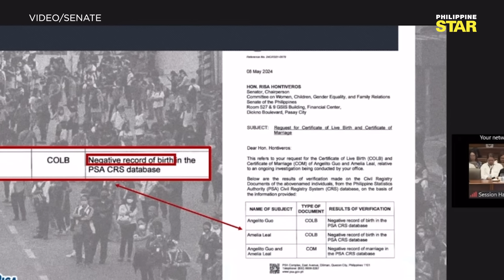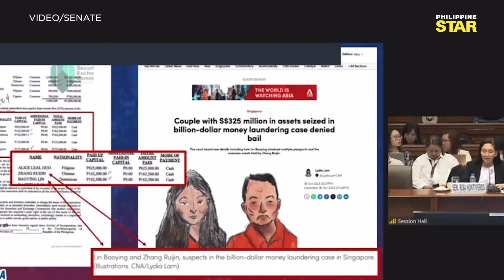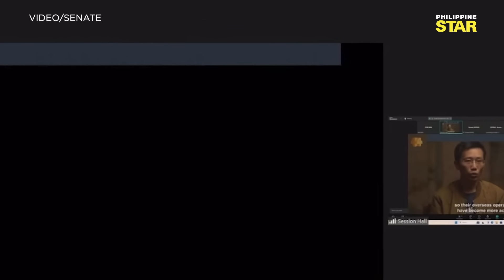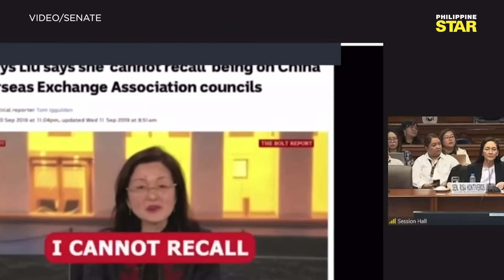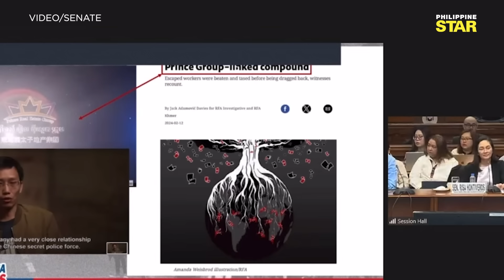Risa Hontiveros may mga bagong rebelasyon sa pagkatao ni Alice Guo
Sa pagpapatuloy ng hearing ng Senado sa POGO raid sa Bamban, Tarlac, muling nagbahagi ng mga rebelasyon si Senator Risa Hontiveros tungkol sa pagkatao ni Mayor Alice Guo.

Isa na rito ang negative record of birth ng kanyang ina na si Amelia Leal at ang koneksyon ni Alice Guo kina Zhang Ruijin at Baoying Lin na arestado sa “largest money laundering case” sa Singapore.